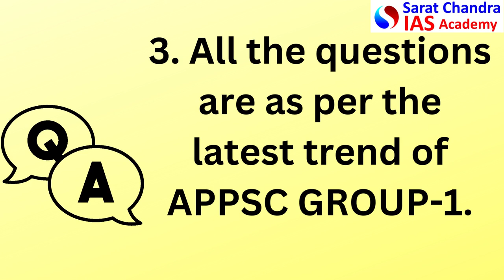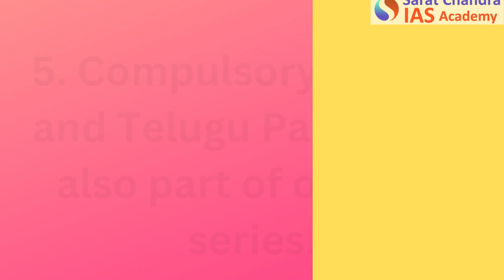APPSC GROUP 1 MAINS TEST SERIES - ONLINE & OFFLINE (VIJAYAWADA, HYDERABAD, DELHI)- SARAT CHANDRA IAS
APPSC GROUP 1 MAINS TEST SERIES - ONLINE & OFFLINE (VIJAYAWADA, HYDERABAD, DELHI)- SARAT CHANDRA IAS ACADEMY.

Features of APPSC MAINS TESTS SERIES :-
1. Evaluation by Experts and recent rankers of Group-1.
2. One to One Evaluation of paper Online through Phone and Offline in Delhi, Vijayawada, Hyderabad.
3. All the questions are as per the Current latest trend of APPSC GROUP-1.
4. APPSC GROUP-1 is becoming like UPSC so we will follow same standards.
5. Compulsory English & Telugu Papers are also part of our test series.
6. Every Paper will be evaluated within 4 days.
7. Special focus on Essay writing.
8. We stress on Facts + Opinions + Analysis.
9. Integration of Static syllabus with Current Affairs.

1) UPSC Civil Services Coaching ( We are the best top rated IAS Academy in Delhi, Hyderabad and Vijayawada, Andhra Pradesh by Times of India Excellence award)
2) UPSC CSE  Prelims Cum Mains Coaching in Classroom (Hyderabad, Vijayawada) and Online by expert faculty and IAS, IPS, IFS, IRS officers and Rankers
3) Prelims Crash course
4) CSAT Course
5) Prelims and Mains Test series (Online and offline) with evaluation and feedback on same day by expert faculty